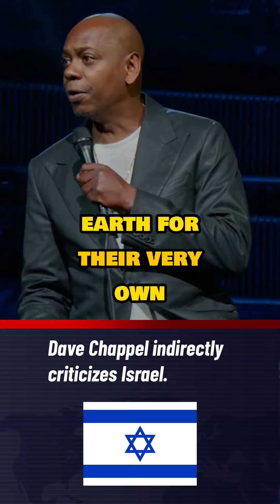Dave Chappelle on "Space Zl0nists"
Famous stand-up comedian Dave Chappelle likens the Great Replacement in Palestine by the Jews before 1948 to something akin to an alien invasion by people who believed they were a superior form of humans.

It's a good metaphor to describe what is currently happening in Palestine, where the population faces increasing oppression from their Jewish Israeli neighbors.

Note: This is not meant to be taken as anti-Semitic, as not all Jews are Zionists. Thus, the term "Space Jews" should be more accurately referred to as "Space Zionists." There are many wonderful, peace-loving Jewish people worldwide who don't align with the right-wing government in Israel and the policies they enforce against the Palestinians.

Please don't forget us in your Du'ah.
Jizak Allah Khair.

Simply Seerah Studios Team